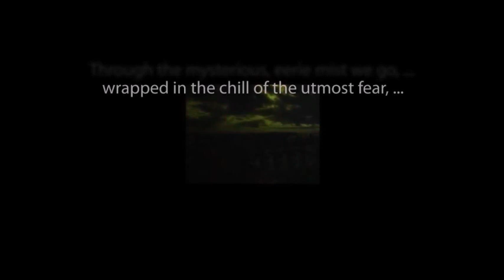CBS Radio Mystery Theater "The Third Person" hosted by E.G. Marshall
A pair of spinster cousins become the proud new owners of their ancestral manor. What they don't know is that the estate is haunted by the spirit of a deceased and nationalistic relative.